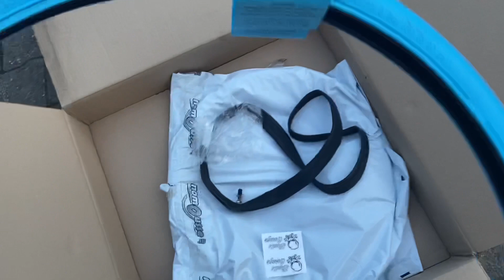Erster Eindruck und Montage nomOusse - besser als Tubliss, Schlauch oder Mousse?!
Seit längerem ist das Tubliss System ein guter Begleiter. Jetzt ist mit dem nomOusse eine Alternative am Markt und wir haben es mal verbaut. Testeindruck folgt demnächst...